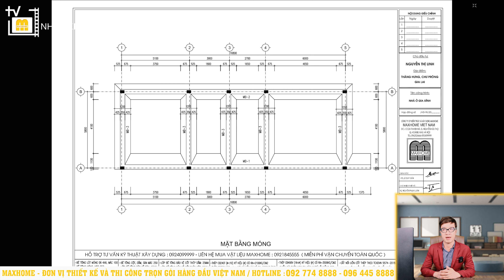Mẫu nhà phố 3 tầng hiện đại và kinh tế nhất 2023 | MH01753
CHI NHÁNH MAXHOME :
📍 Maxhome 𝗺𝗶𝗲̂̀𝗻 𝗕𝗮̆́𝗰: Số 180 Vạn Phúc, Phường Vạn Phúc, Quận Hà Đông, Hà Nội.